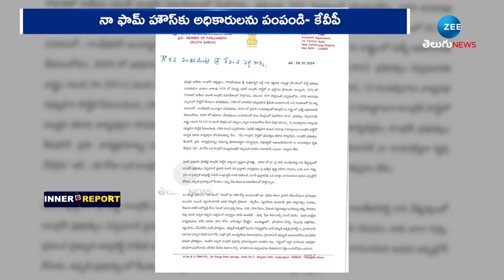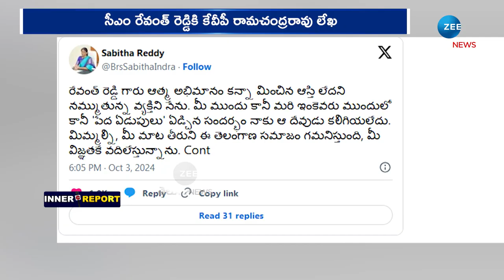CM Revanth Reddy About KVP Ramachandra Rao Farm House | కాంగ్రెస్‌లో హైడ్రా చిచ్చు.. | ZEE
కాంగ్రెస్‌లో హైడ్రా చిచ్చు.. | CM Revanth Reddy About KVP Ramachandra Rao Farm House  | ZEE Telugu News